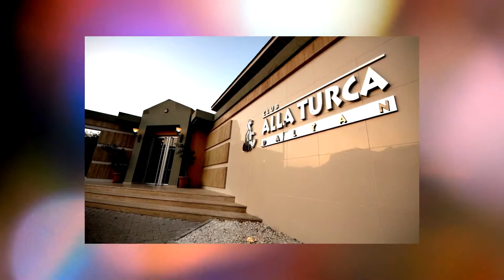Club Alla Turca located in Dalyan - Turkey 1080p Review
A 10-minute walk from central Dalyan, Club Alla Turca has a large outdoor swimming pool and buffet breakfast.

Currently Club Alla Turca is rated 8.6 with more than 20 feedbacks left
Located in Dalyan, Turkey - Gulpinar mahallesi Yilmazer sokak